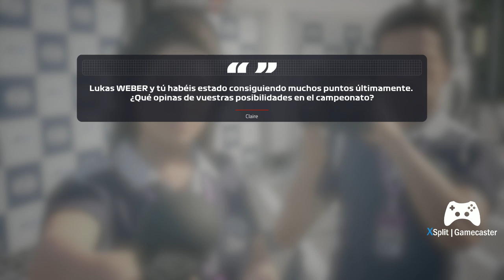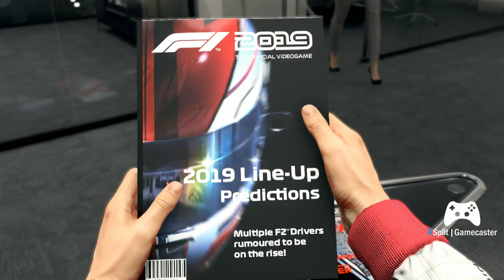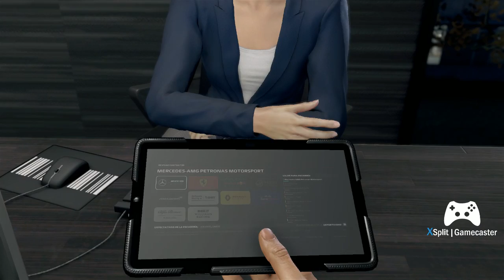F1 2019 - Modo Trayectoria - El comienzo de un campeón